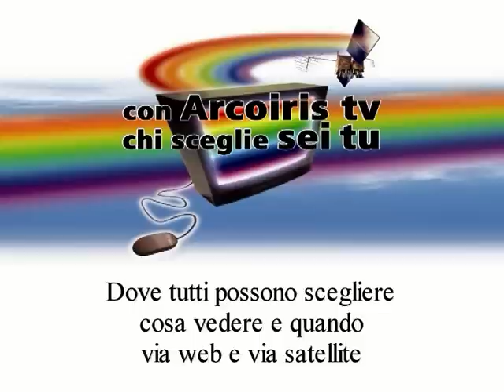I giudici sono matti?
Agosto 2003, Varese
Si parla di giustizia e ci si pone la domanda: è vero che i giudici sono matti?

A rispondere sono Edmondo Brutti Liberati, segretario dell'Associazione Nazionale Magistrati, Marco Travaglio, giornalista, Claudio Castelli, segretario di Magistratura Democratica, Fabio Roia, segretario di UniCost, Armando Spataro, segretario Movimento per la Giustizia, Piercamillo Davigo, rappresentante di Magistratura Indipendente, Alessandro Amadori, psicologo,
il tutto moderato da Claudio Sabelli Fioretti, giornalista satirico che ha condito con grande abilità il convegno di analisi psico-giuridica e storica su una categoria antropologicamente diversa.